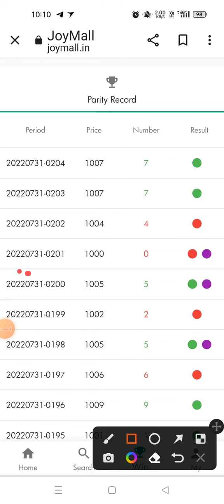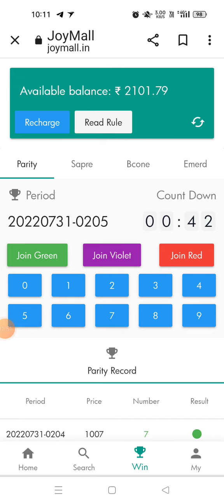colour prediction trick ||💰 लाखों कमाने का मौका 🔥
हेलो दोस्तो मैं आजकल joymall colour prediction game खेल रहा हूं क्योंकि यह जल्दी withdrawal देता है और 1000 का रिचार्ज करने पर 300 का बोनस देता है अगर आपको भी खेलना है  इस गेम का लिंक ले 👇

110% Full Trusted Indian Number one  Colour Prediction Application godrej mall withdrawal full guarantee

🔥Godrej Mall register and download link -

Register krke app download kr lo 110% trusted game hai 🔥
❤️fast withdrawal and 2-3 level prediction